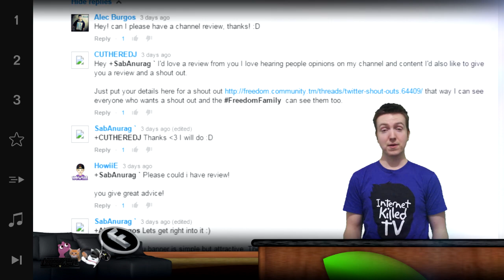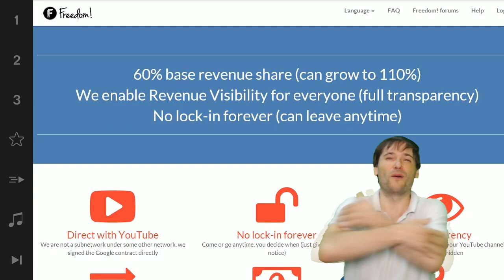★ $100k Day 65 winner - YouTube comes to Brazil!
▼ Freedom!

▼ Network

▼ XSplit

▼ Music